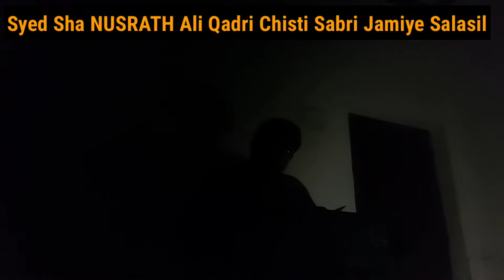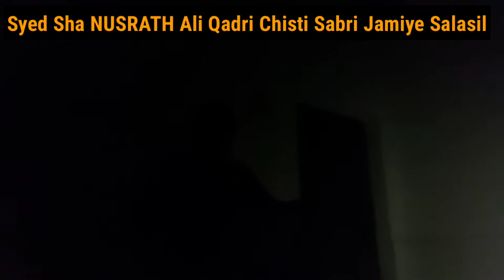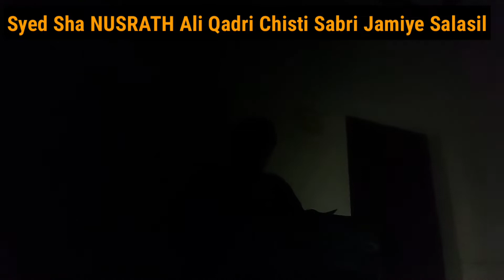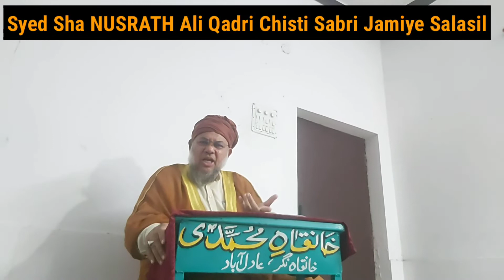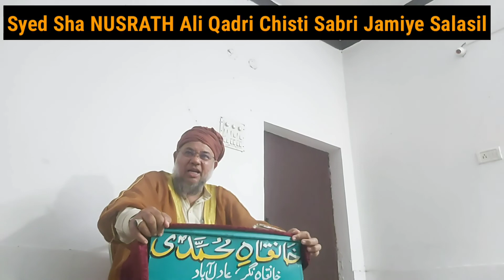Khankha Walo Ka Imtihan | Talimaat | Syed Nusrath Ali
Syed Sha NUSRATH Ali Qadri Chisti Sabri Jamiye Salasil

khankha E Mohammadi Ajmeri Nusrathi !